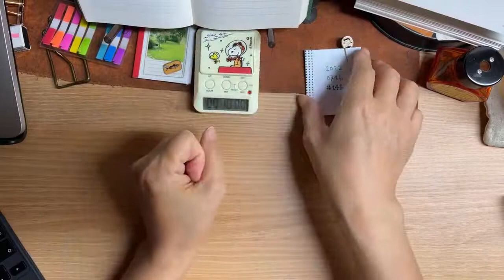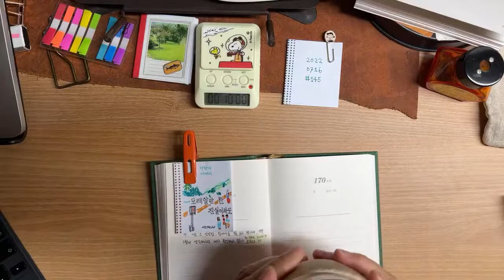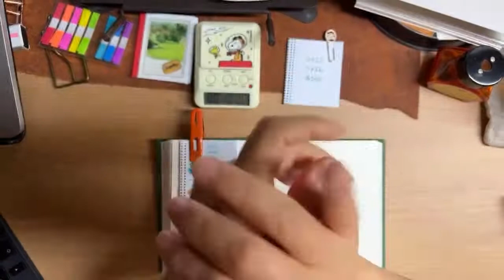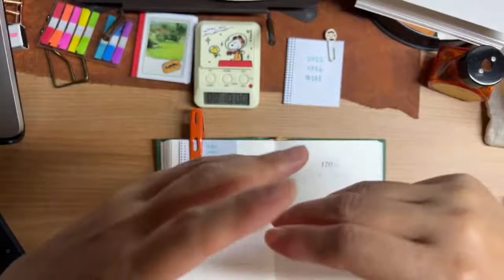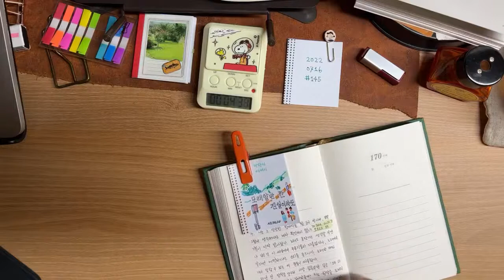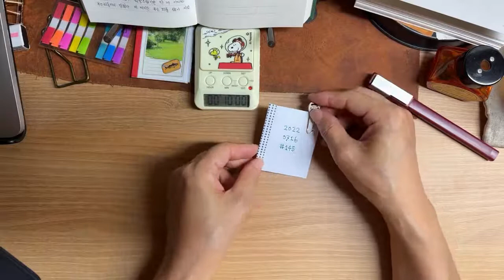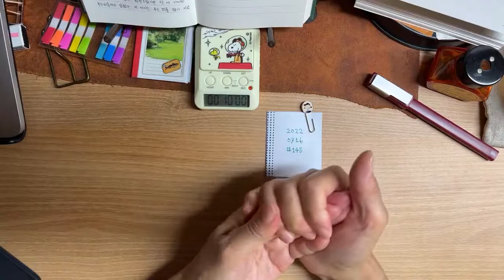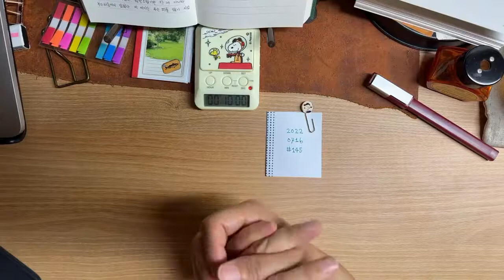[ 새벽필사와 한줄명상 ] 145일째 20220716 ( 나 자신에게 정직할 것) 매일 새벽5시40분 라이브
[ 필사날짜소개 - 10분필사 - 한줄명상 ] 더보기를 눌러 타임코드와 챕터로 이동하세요.
00:00 새벽필사 날짜소개
01:34 손풀며 아침인사
06:30 필사(10분간)시작 / 알람on
17:57 한줄명상 [ 나 자신에게 정직할 것 ]